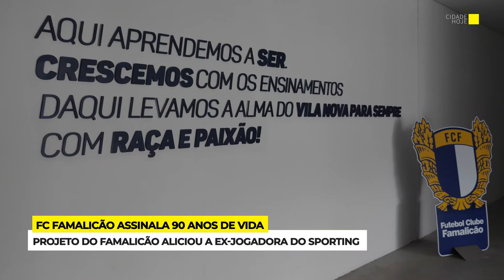FC Famalicão assinala 90 anos de vida e apresenta Ana Capeta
Ao final da manhã deste sábado, na Academia, o FC Famalicão fez referência aos 90 anos do clube, que se celebram hoje, e apresentou o mais recente reforço da equipa feminina, Ana Capela.

Do aniversário, ficaram as palavras de André Vieira de Castro, presidente do Conselho Fiscal, em substituição do presidente da Assembleia, e de Jorge Silva, presidente do clube. Os dois dirigentes recordaram a história, os momentos altos e baixos, e ambos são da opinião que apesar do apoio dos famalicenses, o clube merece ter mais sócios, sendo que atualmente rondam os 8 mil.